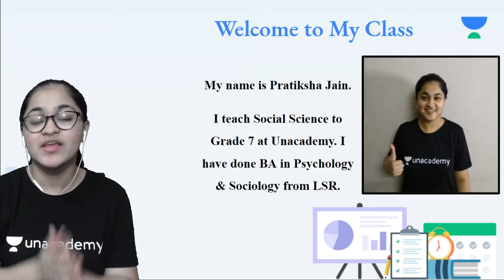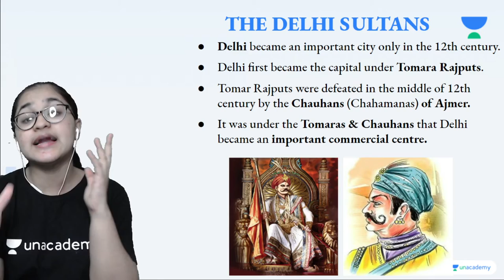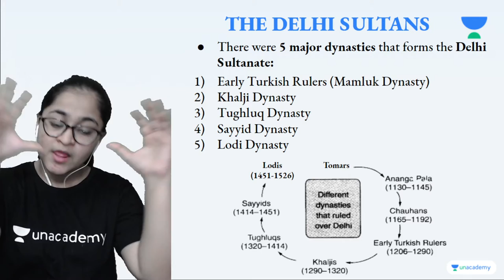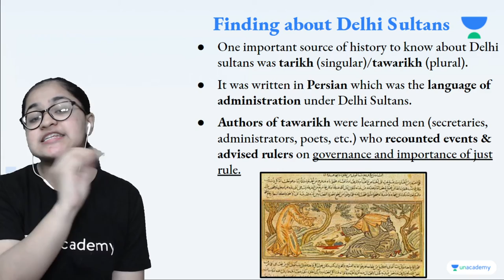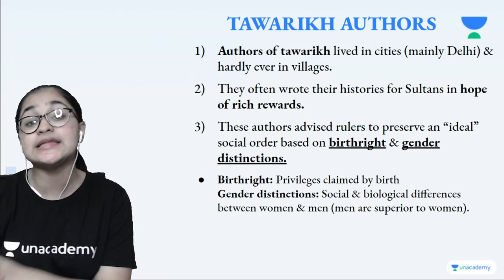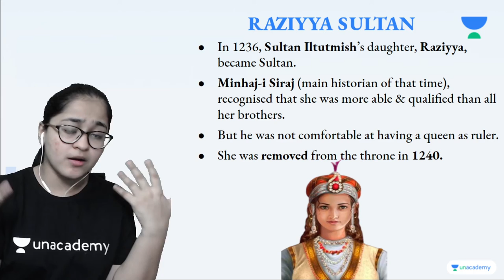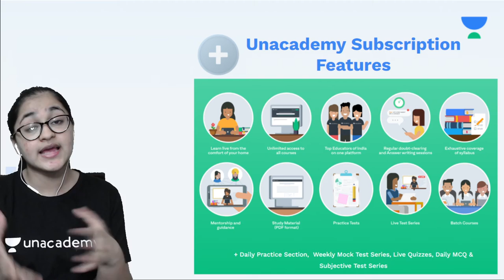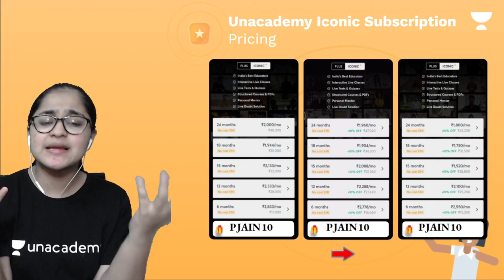The Delhi Sultans | Part 1 | Chapter 3 | History | Class 7 | Pratiksha Jain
In this session, Pratiksha Jain will be teaching about "The Delhi Sultans" from Chapter 3 for Class 7 History. If you are curious to learn about Class 7 Social Studies with an easy explanation of topics and full chapter questions and answers then watch this video.

1. Learn from your favorite Educator
2. Dedicated DOUBT sessions
3. One Subscription, Unlimited Access to Live Online Classes and Videos
4. Real-time interaction with best-in-class teachers
5. You can ask doubts in live online classes
6. Limited students in each Online Class
7. Download the videos & watch them offline